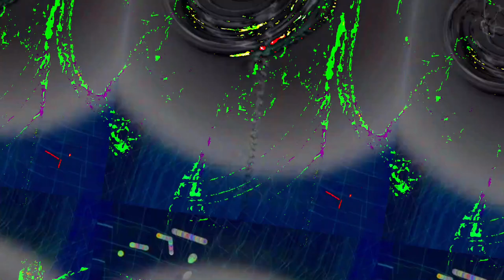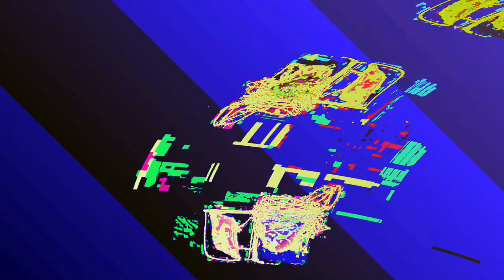[EPILEPSY WARNING] Movie 23 06 11 11h08m29s